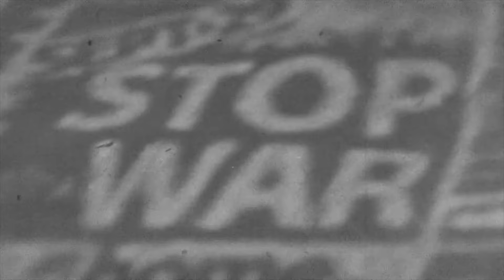DEEP HOUSE MUSIC REMIXES - SUMMER MIXTrevor Chad - Piece Of Your Heart, Ivy Tones - Watermelon Sug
DEEP HOUSE MUSIC REMIXES - SUMMER MIXTrevor Chad - Piece Of Your Heart, Ivy Tones - Watermelon Sugar, Mario Joy - California Aragon Rem 342
Clean-Channels Playlist Mix made with Love by  Youtube Music Channel:
00:00:10  |  01. Trevor Chad - Piece Of Your Heart
00:03:14  |  02. Ivy Tones - Watermelon Sugar
00:05:59 | 03. Mario Joy - California Aragon Remix
00:09:39 | 04. Otilia - Tres amores (Sexgadget remix)
00:13:06 | 05. AVB Brothers - Toca Boca PAW JAR Remix new Top Models Music
00:15:37 | 06. Otilia - Adelante Maxun Remix Shakira similar voice

Welcome to our curated selection of the hottest international hits, with hottest girls featuring chart-toppers like 'Trevor Chad Piece Of Your Heart' and 'Ivy Tones Watermelon Sugar'. Dive into the electrifying world of mega hits, fereign music, english music, spanish music, where every track is a journey through the latest in global pop sensations. Whether you're cruising down the street, hitting the books, or simply unwinding, our foreign music playlist promises to elevate your mood with best beats and captivating melodies. From the pulsating rhythms of 'California Aragon Remix )' to the irresistible charm of 'Tres amores (Sexgadget remix) )', our collection spans genres and styles, ensuring there's something for every taste. Explore the dynamic fusion of pop, dance, and electronic sounds that define the contemporary music scene. Get ready to groove to the sounds of today's top 40 hits, perfect for any occasion, whether it's a night out on the town or a day at the beach. Immerse yourself in the ultimate playlist experience, designed to keep you moving and grooving from start to finish.

 This is a official artistic music video with the purpose to explore the captivating beauty of our world through the lens of our talented and beautiful models and the creative direction of Kenneth White, Edward Lewis, Richard Miller. In this visually stunning presentation, our girls models are Ella Lopez, Olivia Smith, Amelia Wilson, Anna Anderson, Ella Lopez, elegantly showcase the allure of various breathtaking locations worldwide.